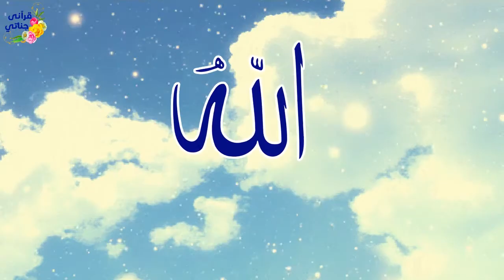هل تعرف لماذا يمدح الله عز وجل نفسه؟وماذا تعرف عن الزكاة؟